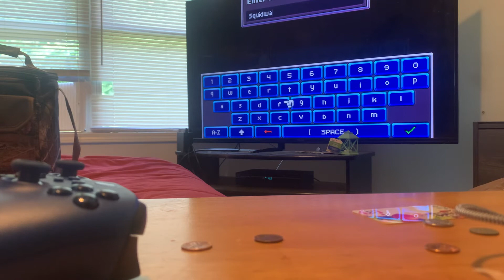Coromon freddyj87 Nintendo switch episode 13 part (2/2) beating dojo to become master and stuff